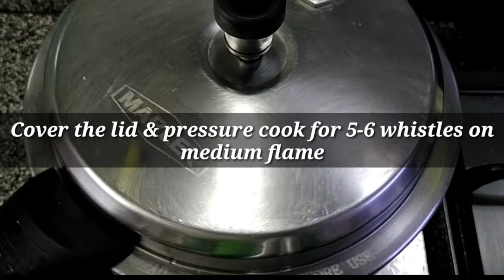Eid Special Mutton Korma | Quick & easy Mutton Korma | Mutton Korma in pressure Cooker | Eid Recipes